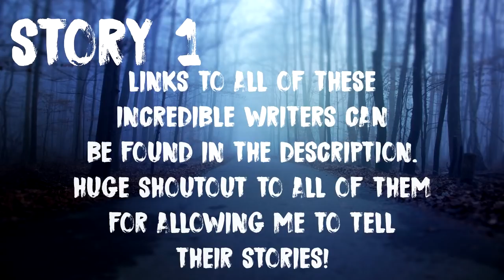Best Scary Stories Of July 2018! | Deep Web, Stalker, & More!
A collection of the best scary stories from the month of July! Since I started doing daily uploads recently this collection will more than likely be shorter than the ones you can expect in the future. Thank you all so much for the love and support!

If you wish to submit a story/stories feel free to send them to please be sure to specify if the story is true or not. If you wish to be credited, please also include a link to whatever it is that you would like to promote (and/or) include a name that I can credit the story to.